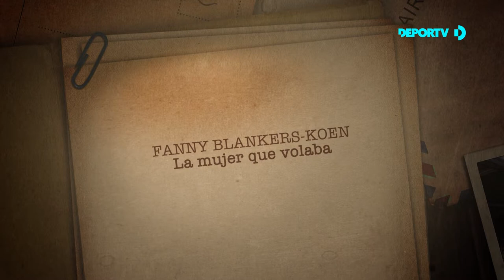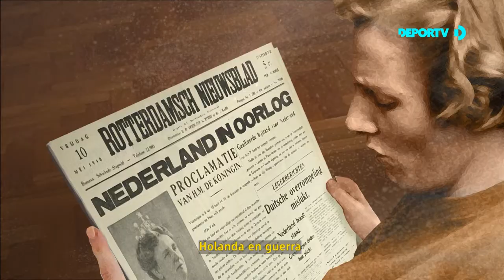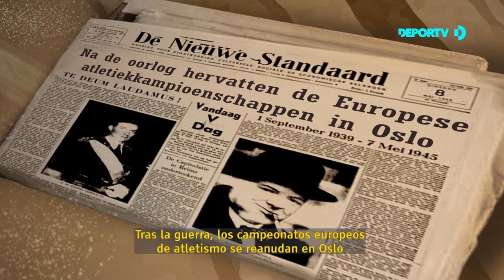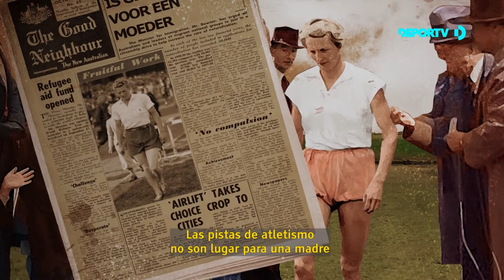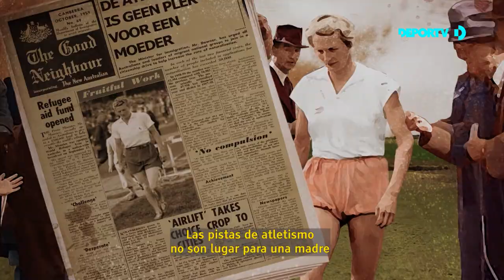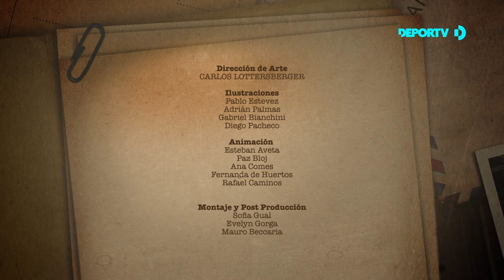LA MEJOR ATLETA del siglo XX, Fanny Blankers-Koen - SombrasEnLosJuegos - Temporada 2 - Capítulo 7